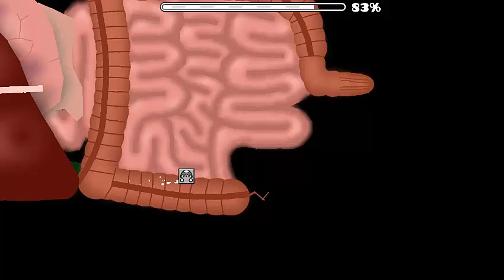Hungry Humphrey By KrazyMan50 100%